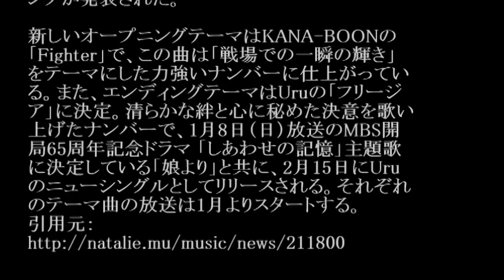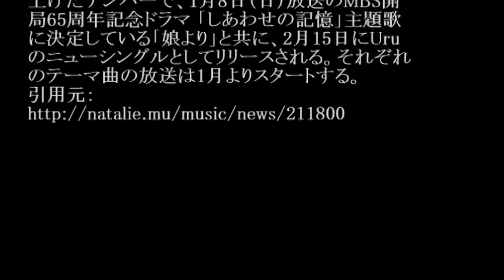KANA-BOON／Fighter (アニメ「機動戦士ガンダム 鉄血のオルフェンズ」OP)#02 JPnews禅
◆PV・MVはコチラから↓
KANA-BOON Fighter
◆pr
紹介の連鎖が永遠に続く　㊙人脈活用術

MBS・TBS系で放送中のアニメ「機動戦士ガンダ
ム 鉄血のオルフェンズ」第2期の新たなテーマソ
ングが発表された。

新しいオープニングテーマはKANA-BOONの
「Fighter」で、この曲は「戦場での一瞬の輝き」
をテーマにした力強いナンバーに仕上がってい
る。また、エンディングテーマはUruの「フリージ
ア」に決定。清らかな絆と心に秘めた決意を歌い
上げたナンバーで、1月8日（日）放送のMBS開
局65周年記念ドラマ 「しあわせの記憶」主題歌
に決定している「娘より」と共に、2月15日にUru
のニューシングルとしてリリースされる。それぞれ
のテーマ曲の放送は1月よりスタートする。

・ Recommended

お勧め動画

公式
カラオケ
銀シャリ
m1グランプリ
和牛
m-1グランプリ
スーパーマラドーナ
本田圭佑
忍野さら
木本夕貴
ポリリズム
高岡早紀
ワイドナショー
福岡国際マラソン
川内優輝